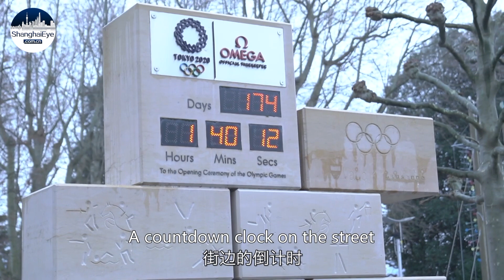HOME DISH: "I'm making Dumplings饺子 in Lausanne"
My family always eat dumplings for the Chinese New Year.

Here's how to make Dumplings饺子 with home recipe:
Use cold water to mix the flour.
As for how much water and how much flour are needed,
you can feel it when mixing it with your hands,
Don’t be too soft.
After mixing,
cover it with a damp rag.
Since I don’t have the special rag for covering in my home,
I’m going to use kitchen paper.
Wet it.
And put it over the dough.
After washing the cabbage,
and chopping it up,
put a little bit of salt on it.
Drain the water.
Scallion, ginger, soy sauce, salt.
If you add a little water as you stir,
the meat will become tender.
We knead the dough into small strips.
Then use a knife to cut the small strips off.
Put the top and bottom parts at the top.
Then press it.
Doing it this way, makes the dumpling skin relatively round.
And you clip it with this for pleating.
Then it's done.

Director: Xing Wei